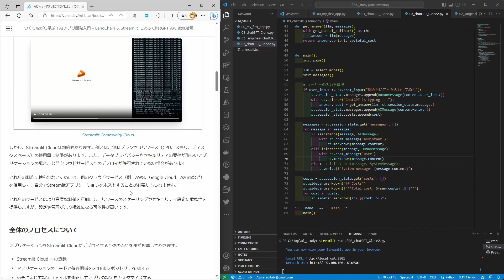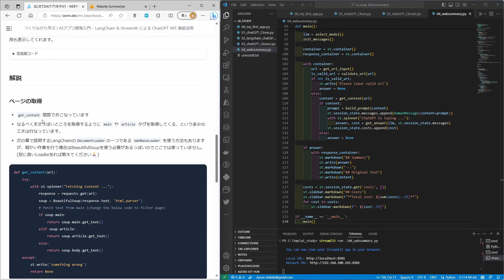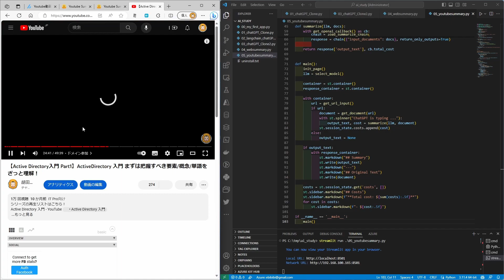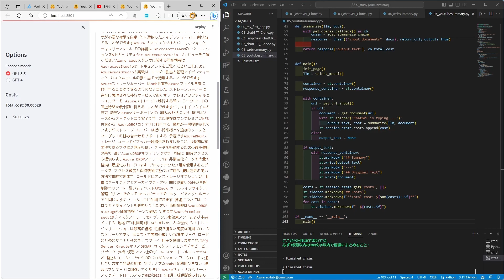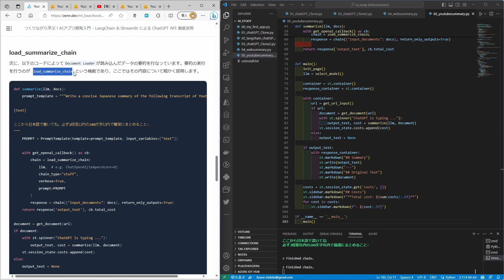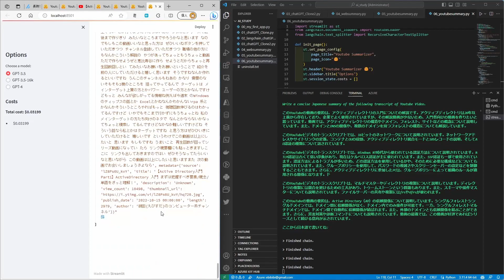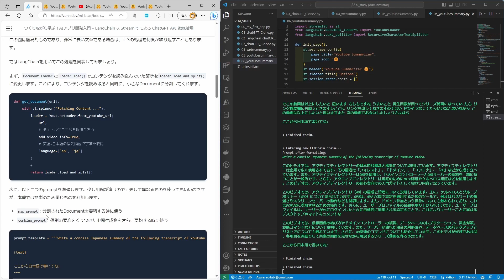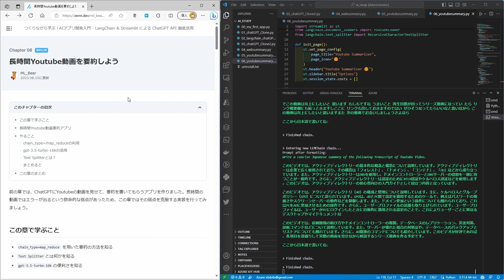AIアプリ開発入門 その2 Webサイト要約, Youtube動画要約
AIアプリ開発入門 その3 Youtube動画から全自動で(要約ではない)ブログエントリ作成

00:00 - Start
01:11 - Chapter 06 はじめてのAIアプリを作ろう - WEBサイト要約
04:31 - Chapter 07 Youtube動画の要約をしよう
10:34 - Chapter 08 長時間Youtube動画を要約しよう

・趣味で音楽活動(ベース、ドラム中心)もやってます。YoutubeのBGＭは自作の曲か、長女の作曲した曲の時もあります。

・M365の更新情報を動画でサクッと確認したい方